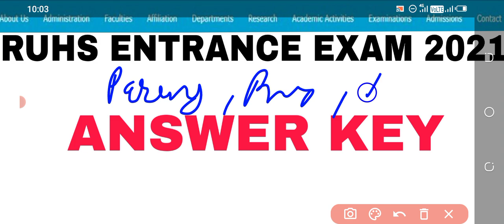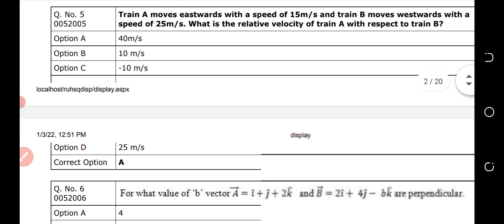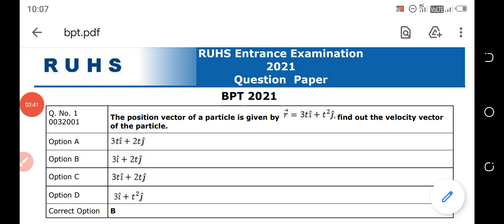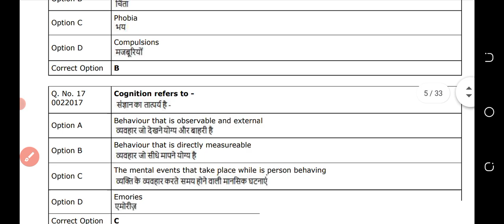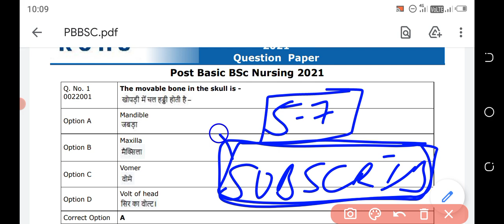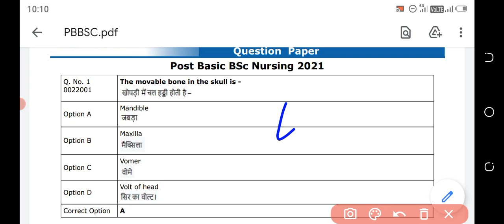Ruhs entrance exam 2021 answer key released|Ruhs paramedical entrance exam 2021-22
you can download answer key on telegram channel (Medical Guide)